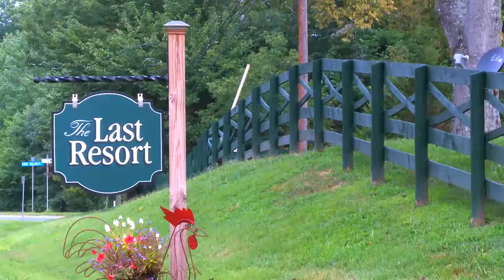Antiques and Collectibles Middleburg VA - Middleburg Barn Antiques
When it comes to antiques and collectibles for your home, garden and personal collections, visit Middleburg Barn Antiques at the Last Resort Farm in Middleburg, VA.

Middleburg Barn Antiques is owned and operated by Lillian Waters. A 5,000 square foot barn has been completely renovated inside and out, and decorated with antiques from around the world. Lillian is a well-respected real estate agent listing and selling some of the most prestigious homes in the country. She is a consumer of fine antiques and valuables.

Ringling Brothers Road Show signs, pre civil war statues, furniture, chairs, mirrors, lamps, tea sets, jewelry, garden items, tools, gates and more. American heritage and European antiques for sale to residents and businesses in Northern Virginia, Washington D.C. and Maryland.

Located just off of Route 50, approximately 1.5 miles West of Old Town Middleburg, you will recognize Middleburg Barn Antiques by the large painted sunflower on the side of the barn facing Route 50.